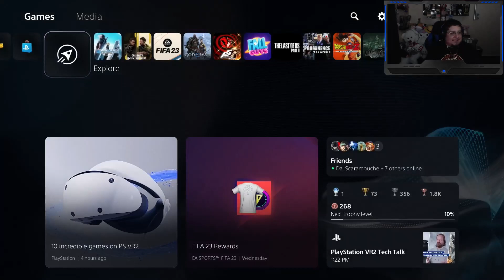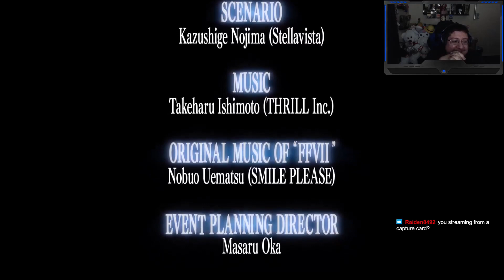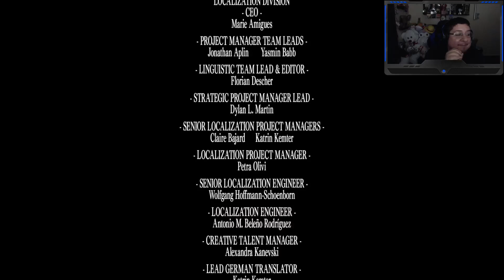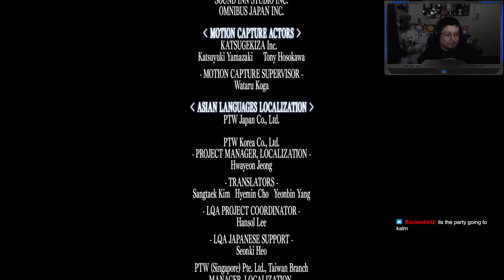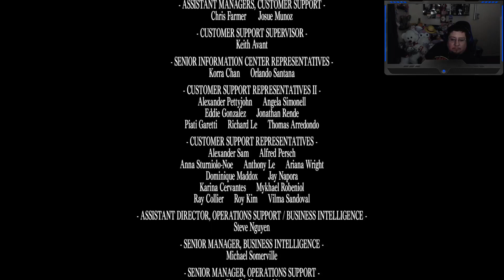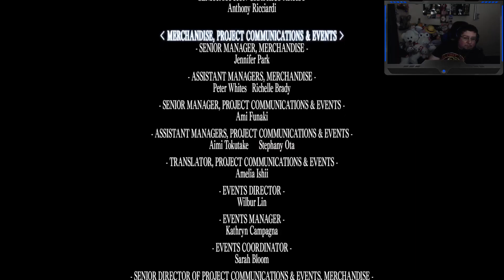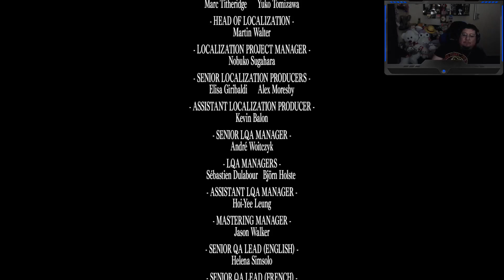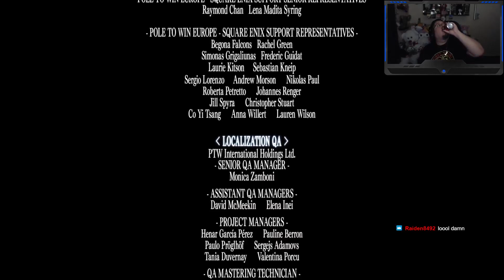Crisis Core Final Fantasy VII Reunion Finale The Price of Freedom! You're My Living Legacy